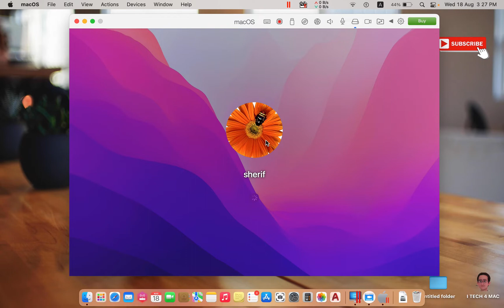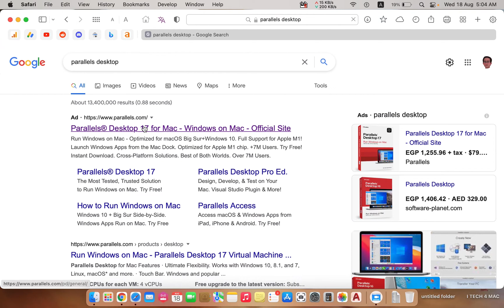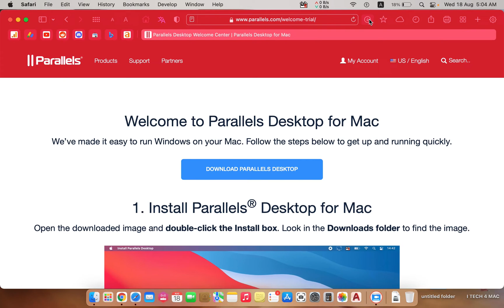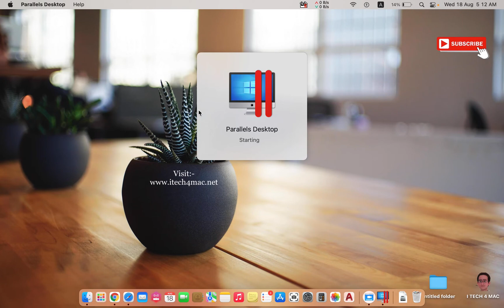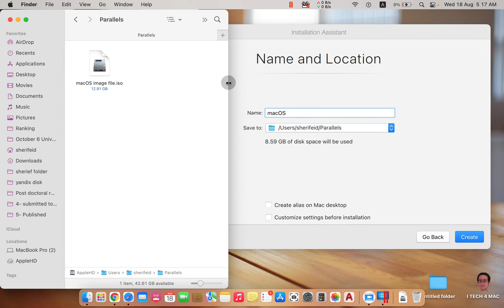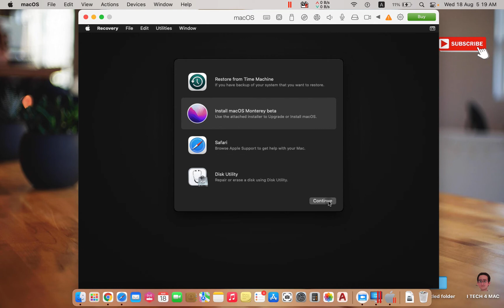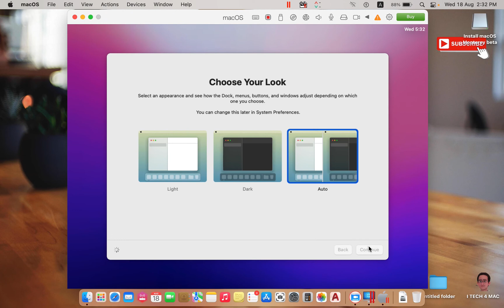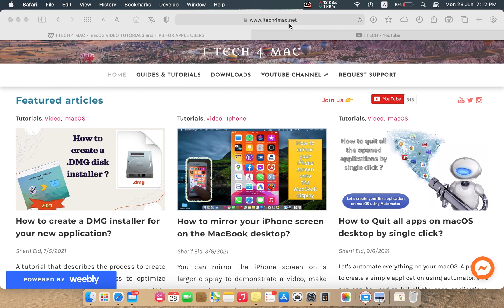How to install macOS Monterey in virtual machine using parallels desktop 17 on MacBook ?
You may want to test new versions of the macOS operating system but without installing it as a major system for your device. now you can install macOS Monterey (macOS 12) beta versions in virtual machine using parallels desktop 17 on your MacBook.
Following the steps described in this video you will be able to:
- Download trial version of Parallels desktop version 18 and install parallels tools.
- Install full version of macOS Monterey into a virtual machine in your Macbook (Intel or M1)

(full license & 1st year of subscriptions)

Dates: May 8-31, 2025

For more macOS tutorials you can visit my where we can directly chat to find solutions for macOS applications problems

CHAPTERS: -
01:20 1st step: Download macOS Monterey.
02:49 2nd step: Download parallels desktop.
04:24 3rd step: Create macOS Monterey bootable iso installer.
06:55 4th step: macOS Monterey installation.

Parallels Affiliates Disclosure: iTech is a participant in the parallels desktop Associates Program, an affiliate advertising program designed to provide a means for us to earn fees by linking to parallels.com and affiliated sites.